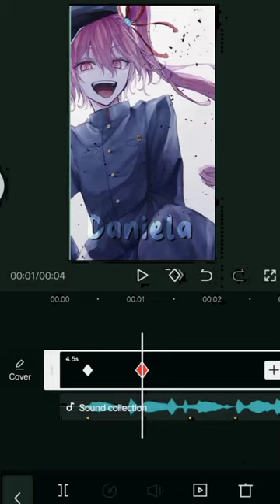Teruko ❤ || Bungo Stray Dogs || Teruko Okura || edit